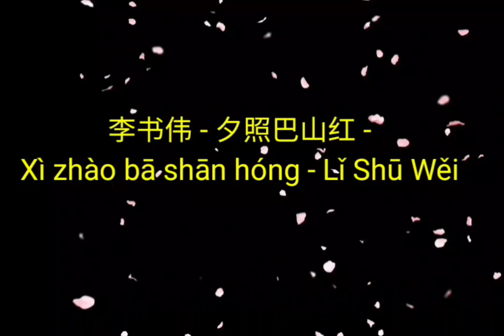李书伟 - 夕照巴山红 / Xì zhào bā shān hóng - Lǐ Shū Wěi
李书伟 - 夕照巴山红 -
Xì zhào bā shān hóng - Lǐ Shū Wěi

zuì měi bù guò xī yáng hóng
ér tóng chéng zhǎng zhōng guó mèng
lì dé shù rén nuǎn xīn líng
wǔ lǎo jīng shén qǐ chūn fēng

xiàn le qīngchūn xiàn bái fà
guān'ài hòu dài jiàn xīn gōng
fú ruò zhù gū hù chūn miáo
lǎo jì qīng ài zé rèn zhòng

tuì xiū bù tuì shǎi
xì zhào bā shān hóng
fù chū zhēn gǎn qíng
ài xīn nuǎn cāng qióng

mò dào sāng yú wǎn
hóng sè yù cái lù
yǒng bǎo jiāng shān hóng

xiàn le qīng chūn xiàn bái fà

hóng sè yùcái lù
yǒng bǎo jiāng shān
hóng